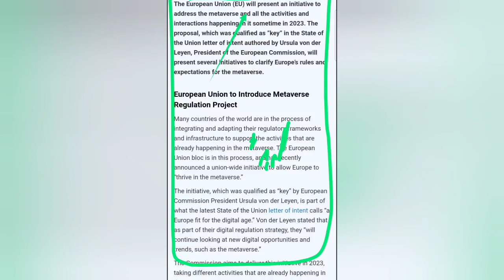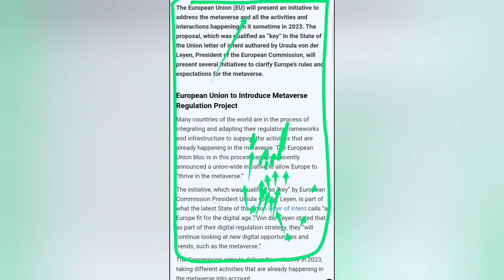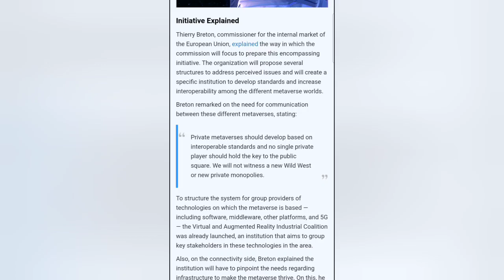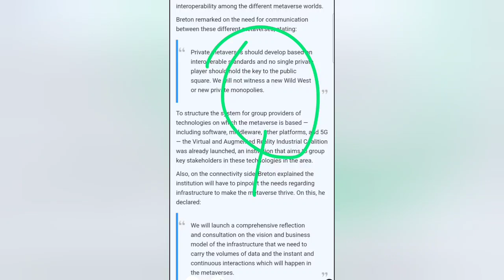European Union Launch / Global Metaverse Regulation / Initiative in 2023 / tamil / willpower jks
hi friends

European Union Launch Global Metaverse Regulation Initiative in 2023 update பற்றிய விளக்கத்தை நண்பர்களுக்கு இந்த வீடியோவில் கூறியிருக்கின்றேன்

நான் பயன்படுத்தும்: ♥

உங்கள் தேவைக்கு

நன்றி.